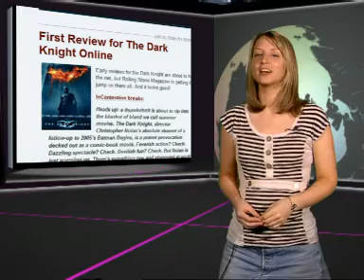YouNews - Glastonbury opens; Batman reviews and Prince Caspian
The show goes on at Glastonbury; Batman, The Dark Knight- online reviews and Prince Caspian interview